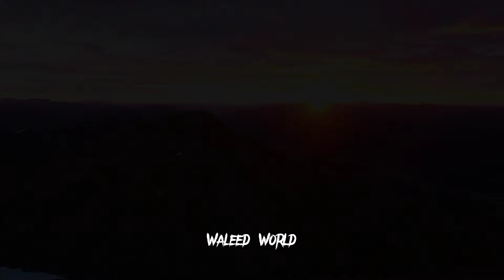Hazart Muhammad (saw) ka Madina Kay Paharo Ko Sona Bana Dayna Say Inkar 🌟♥️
Muhammad (saw) rejected Mountain of Gold